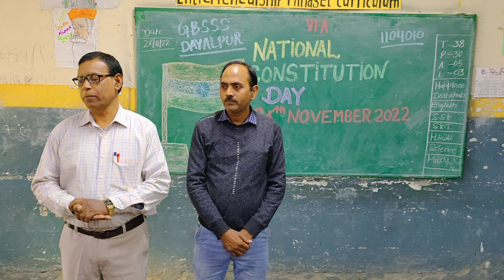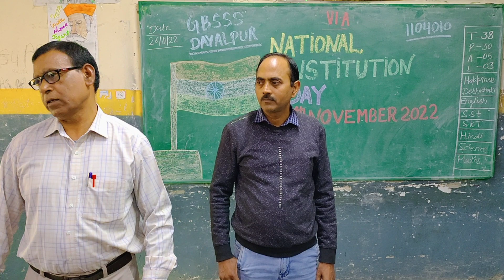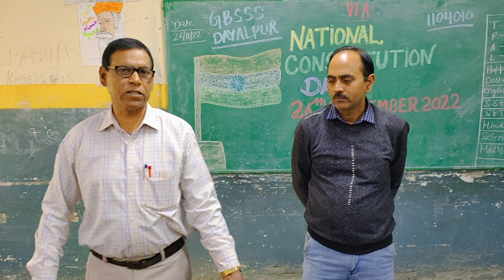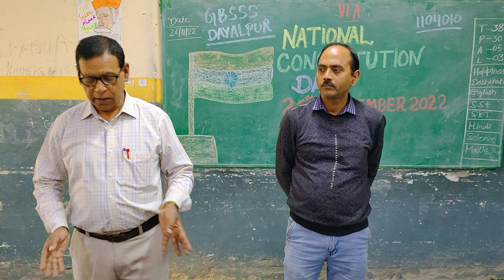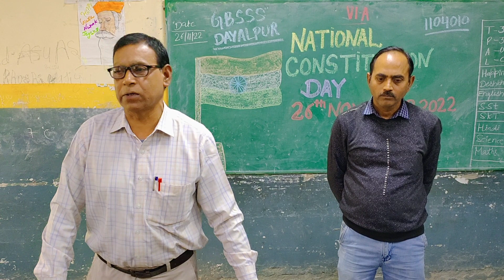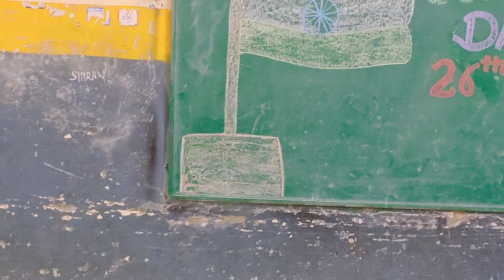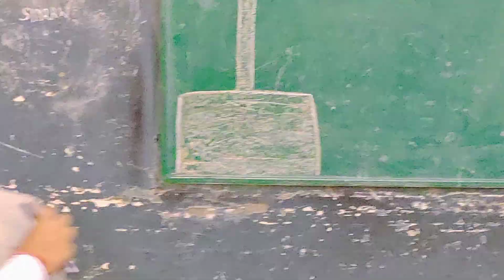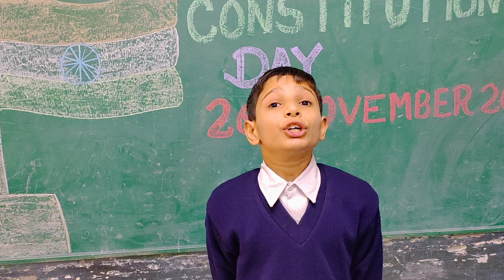कैसे मनाया गया National constitution day 26 November 2022 with speech by PGT S.N mogha Sir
constitution day कैसे मनाया
संविधान दिवस
संविधान सभा